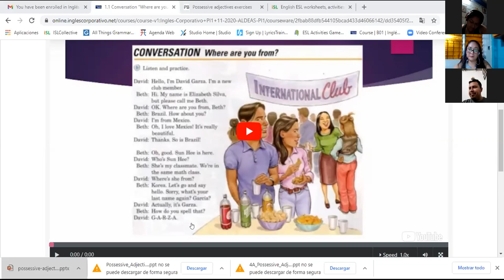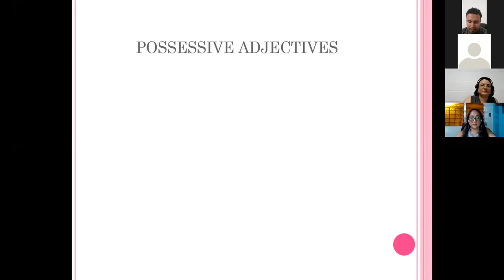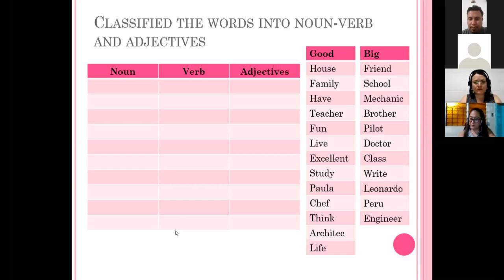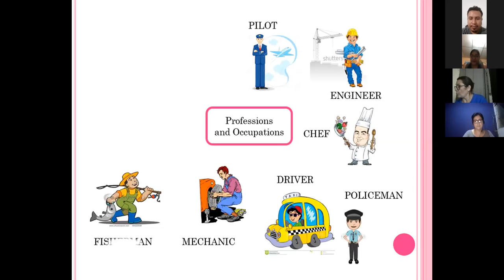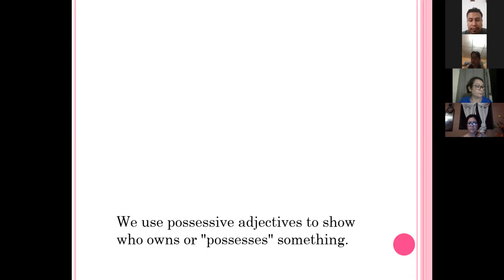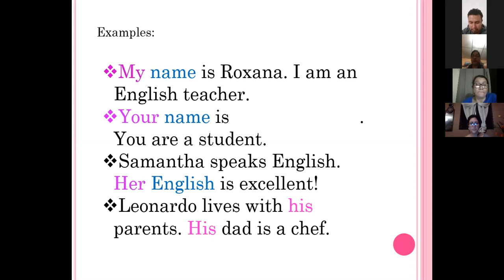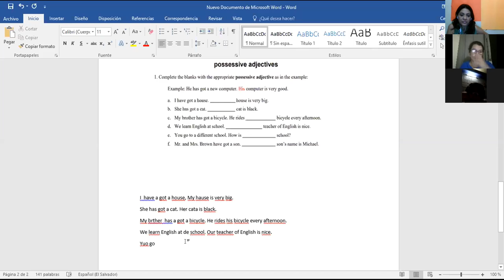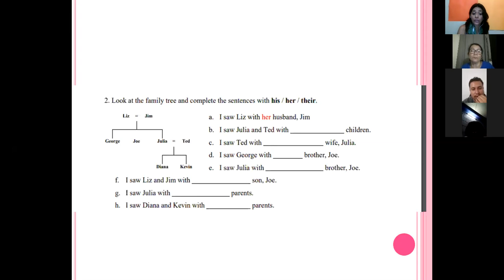Ingles Corporativo-Possessive adjectives